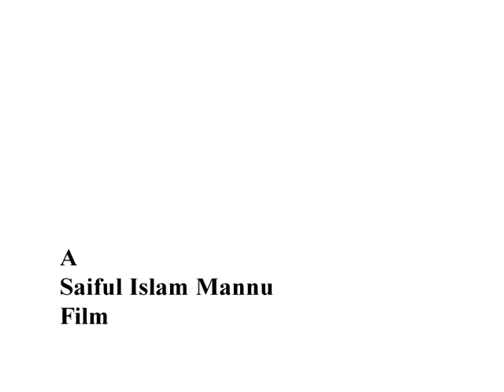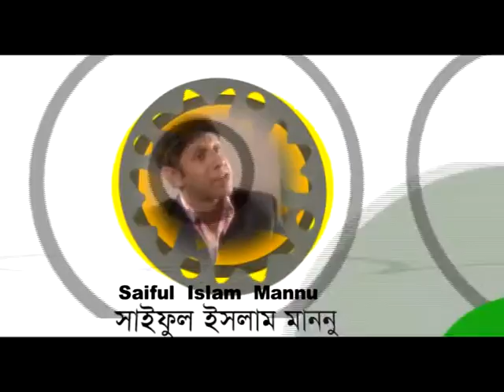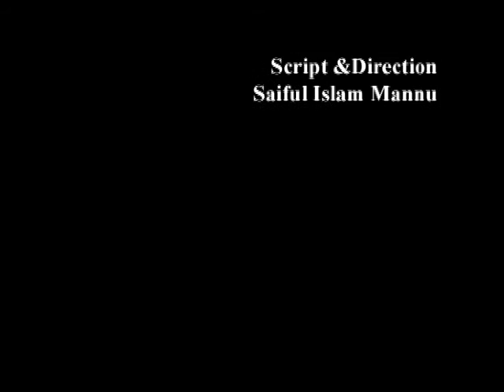Dui Bhuban By Saiful Islam Mannu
Dui Bhuban
Concept, Theme Devlopment and Design by Dr. Tasneem Siddique
Story, Dialog, Screenplay and Directed By Saiful Islam Mannu
Supported by British High Commission.